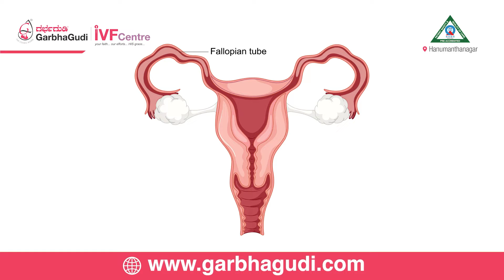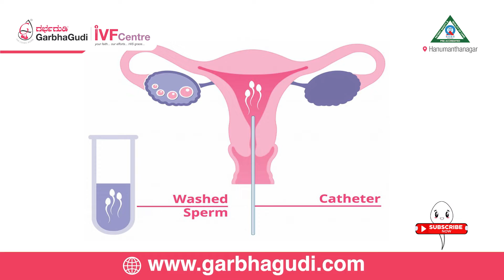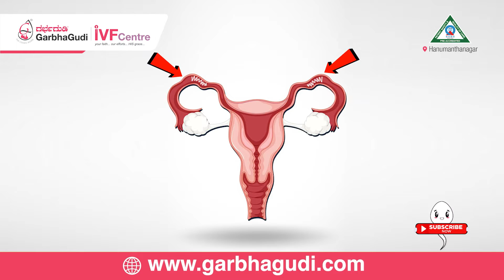IUI v/s IVF - A Complete Guide | Dr. Vandana | GarbhaGudi IVF Centre | Marathahalli, Bangalore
IVF (In Vitro Fertilization) and IUI (Intrauterine Insemination) are both fertility treatments used to assist couples who are having difficulty conceiving naturally. However, they differ in terms of procedure, process, and the stage of intervention. The choice between IUI and IVF depends on the specific fertility issues a couple is facing, their preferences, and the recommendations of the fertility expert. To know the difference between IVF and IUI treatment, and which treatment is preferable, please watch this video.

Electronic City:

60/5 and 60/6, 3rd Floor, Beside Andhra Bank, Ganesh Towers, Service Rd, Konappana Agrahara, Electronic City, Bengaluru, Karnataka 560100

Kalyan Nagar:

5AC, Park Landing, 709, Outer Ring Rd, Balachandra Layout, HRBR Layout 2nd Block, Chelekare, Extension, Bengaluru, Karnataka 560043

Nagarbhavi:

80 Feet Main Rd, 2 Stage, Near Nammoora Thindi Hotel, Nagarabhavi, Bengaluru, Karnataka 560072